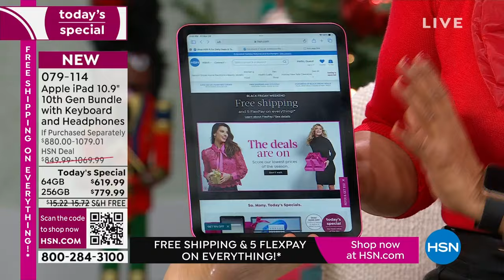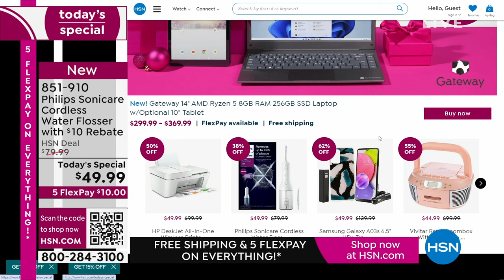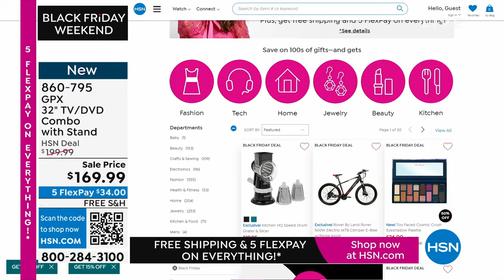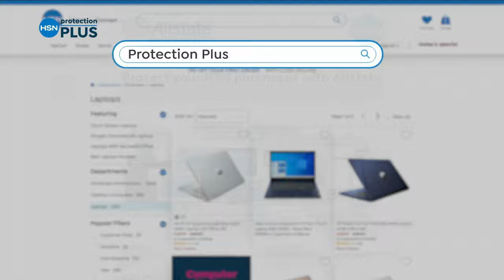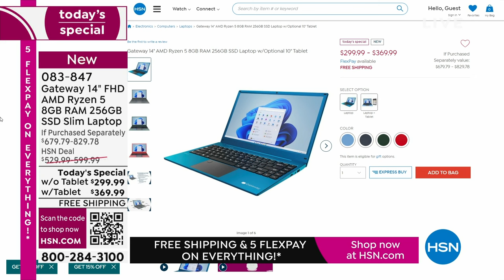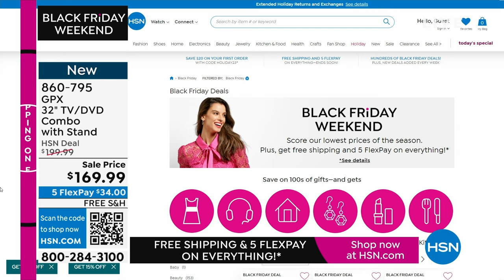HSN | Electronic Gifts - Black Friday Weekend 11.24.2023 - 05 PM